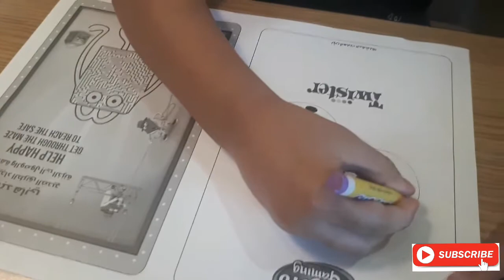MC DONALDS trick or treat dancing baby shark, with mykhens and sophie